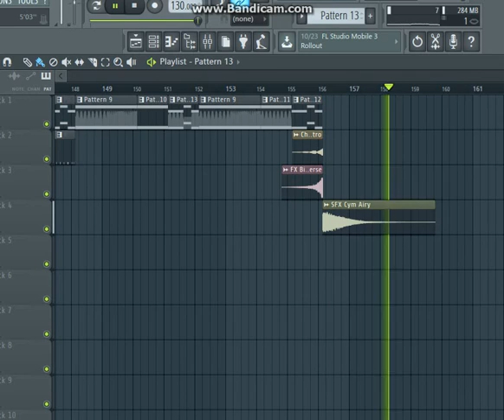A Friendly Game Of Tetris